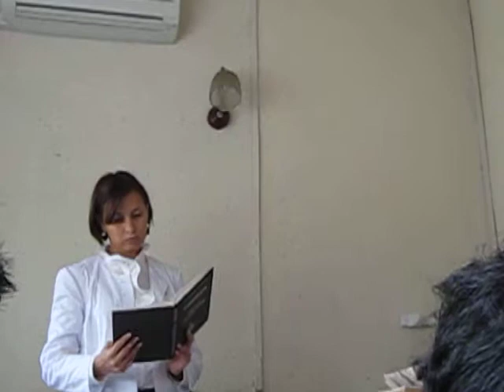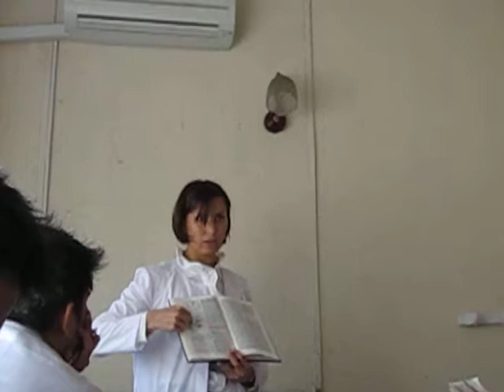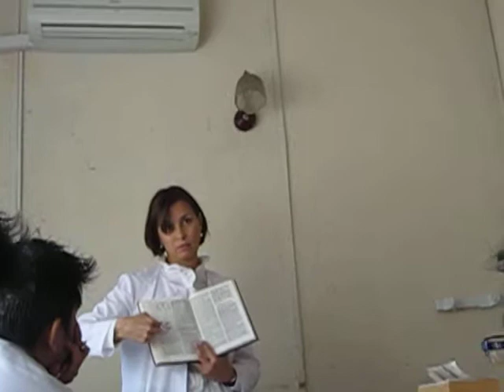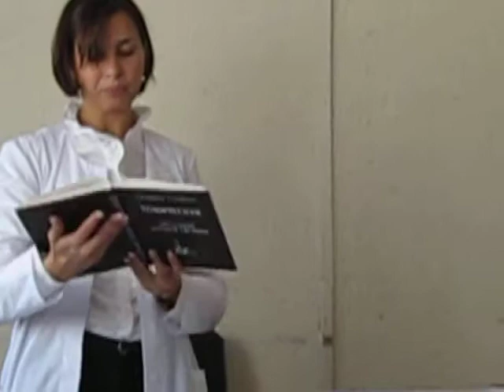Neuro Class 8 : Bladder Function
automatic bladder function